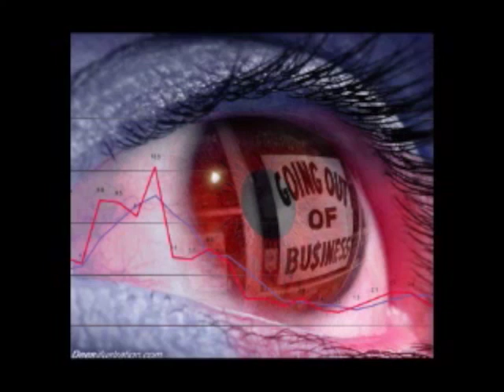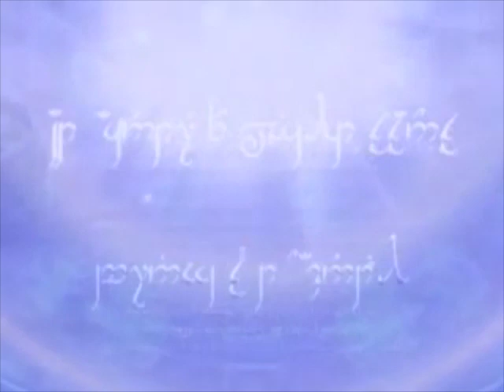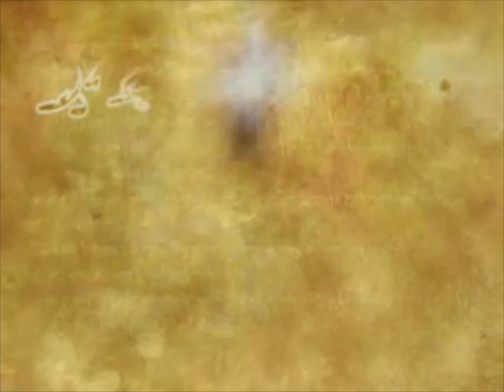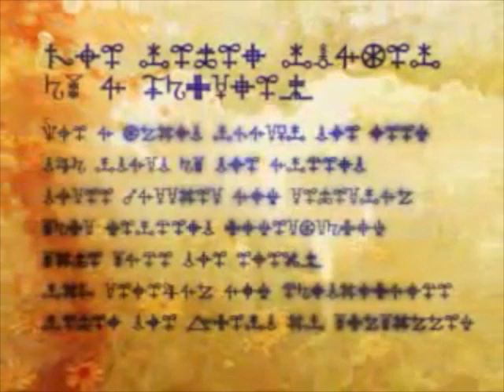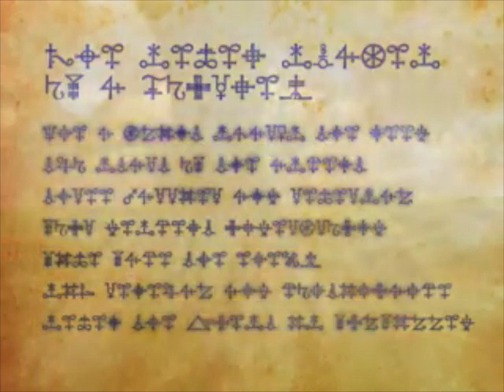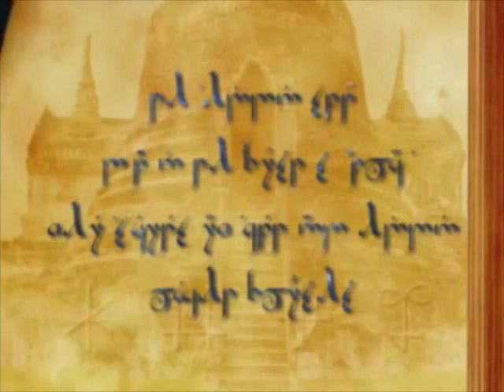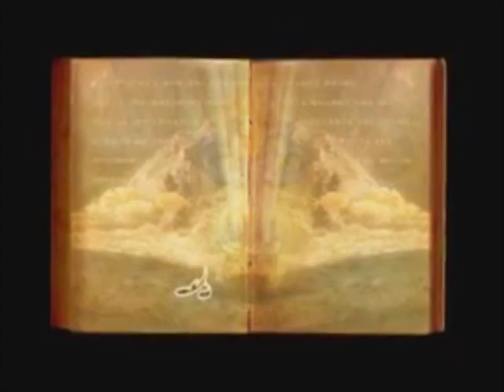Repairing Our Reality (FULL) Max Igan